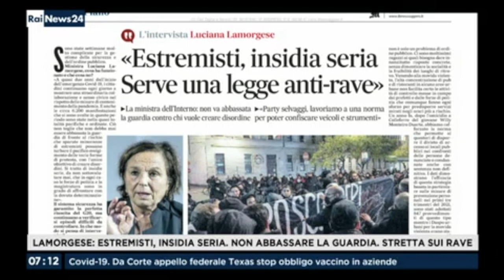Rave party, l'appello del ministro Lamorgese a tenere alta la guardia contro chi crea disordine